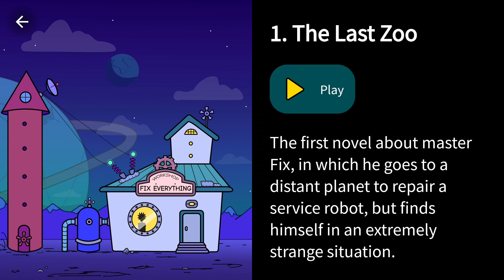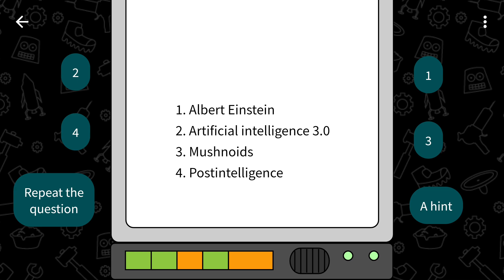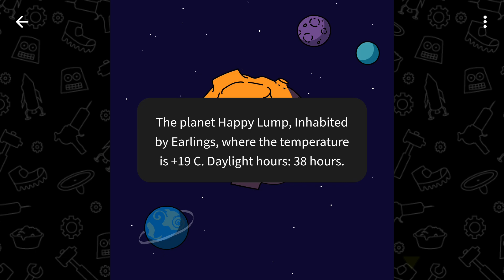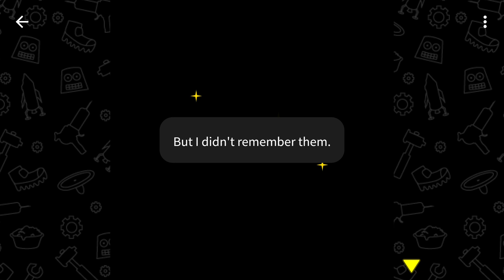Fabula: Incredible quest - Episode The Last Zoo - Walkthrough [Android, iOS Game] #1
Fabula: Incredible quest - Episode The Last Zoo - ANSWERS Gameplay Walkthrough [Android, iOS Game] #1

Explore, choose actions, avoid dangers, go through the story.

Fabula is made up of simplе adventure games focused on story.

The first episodes are all about the distant future and Fix, a jack-of-all-trades who gets orders from all over the inhabited universe. Fix visits amazing places and finds himself on unusual adventures.

We are working on new episodes right now.